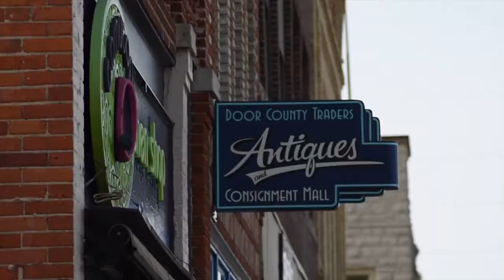My why project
This video was created for a school project in my video class about why I do photography.

Music from Dewolf
Artist: Paul Lenard Morgan
Song: A Lifetime